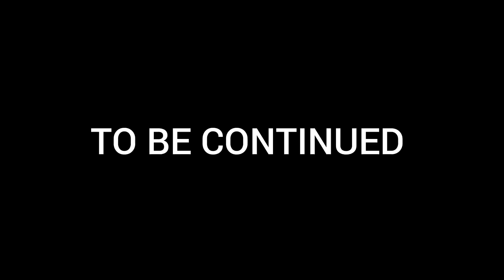The Historical Place Coochbehar Rajbari | Coochbehar Rajbari vlog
Santanu Roy
From - Falakata Alipur duar West Bengal

Your Quearis:-
Coochbehar Rajbari
cochbehar park
cochbehar view
cochbehar Rajbari video
Rajbari vlog
cochbehar
Santanu Roy
Santanu Roy Vlogs
cochbehar tour
cochbehar video
cooch behar palace
cooch behar rajbari
cooch behar rajbari online ticket
cooch behar rajbari park
cooch behar rajbari photo
cooch behar rajbari ticket price
cooch behar rajbari video
coochbehar rajbari history
coochbehar raja rajbari
cooch behar rajbari
cooch behar palace history
cooch behar tourism
cooch behar tourist places
coochbehar palace
cooch behar tour guide
coochbehar rajbari timing
cooch behar rajbari history